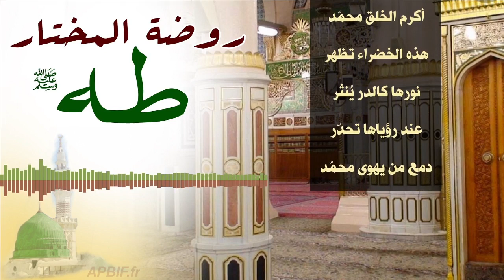🎧 Rawdatou l-Moukhtari Taha 🌟🌟 روضة المختار طه 🎧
À l'occasion de عيد الفطر Aïd al-Fitr béni, l'APBIF a le plaisir de vous offrir ce chant de la playlist de Radio Sunnite pendant le mois de رمضان Ramadan 1442 de l'Hégire.

روضة المختار طه لاح في الكون سناها
أبشرنْ يا من أتاها وتمتّع بصفاها
كل من زار المقاما مخلصًا ألقى السلاما
حاز إنعامًا عظاما نفسُه نالت مناها

الله الله الله الله

وجهه فاق البدورا زاده المولى حبورا
قد بدا في الكون نورا نهج هادينا محمّد
خير مبعوث أتانا لهدى العلم دعانا
وبقرءان هدانا فاقتفوا شرع محمّد

خير خلق الله طه مثل شمس في ضحاها
من سما قدرًا وجاها إنه الحب محمّد
من له روحي فداء وله مني الولاء
مدحه فيه الشفاء فلذاك امدح محمّد

أيها الركبان سيروا نحوه طاب المسير
عنده الخير الوفير أكرم الخلق محمّد
هذه الخضراء تظهر نورها كالدر يُنثر
عند رؤياها تحدّر دمع من يهوى محمّد

صلوات طيّبات غاليات دائمات
ناميات زاكيات عاطرات لمحمّد
وبخير في الختام نبتغي نيل المرام
بجوار للمقام في بقيع يا محمّد

ربّ ردّ الحاسدينا عن حمانا خائبينا
كن لنا ربّي معينا وأجبنا بمحمّد
ربّ لا تجعل عِدانا تتمكن من أذانا
أُكسهم ثوبًا هوانا وأجرنا بمحمّد